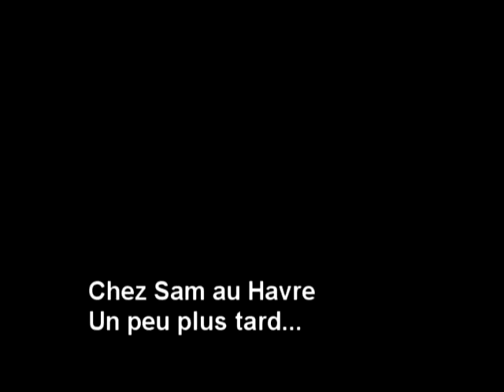Kino Juin 08 - St Jean 2008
Souvenirs d'un party de la St-jean il y à 10 ans !